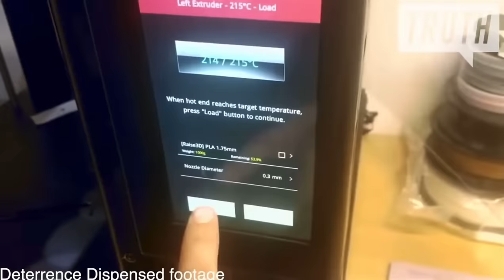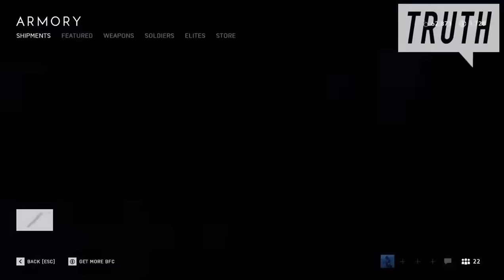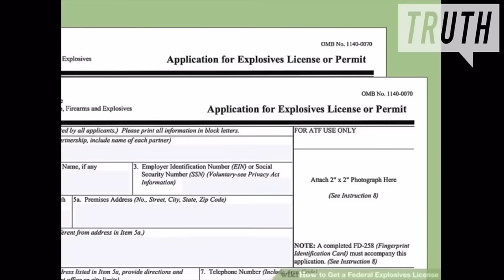Homemade “Rocket Launcher” Documentary 2022 - Archived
Archiving a documentary that is no longer available by the original publisher, that was worked on by Chase Baker & Charles Scarborough